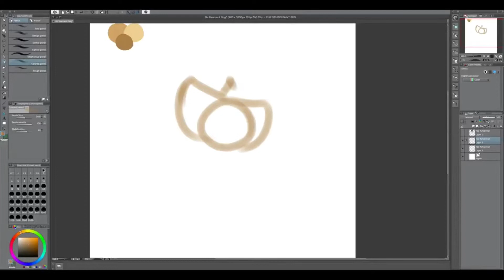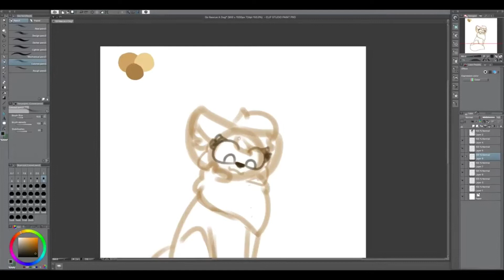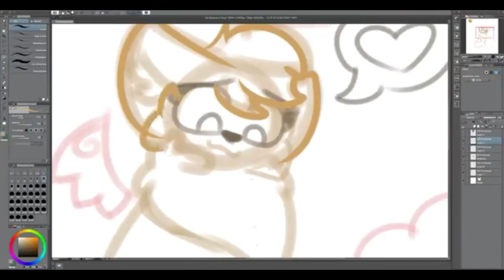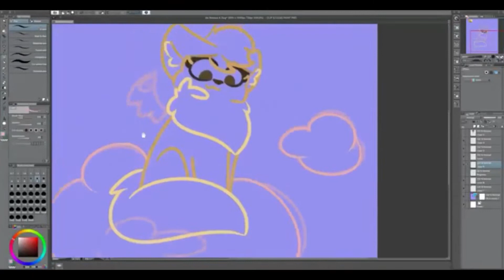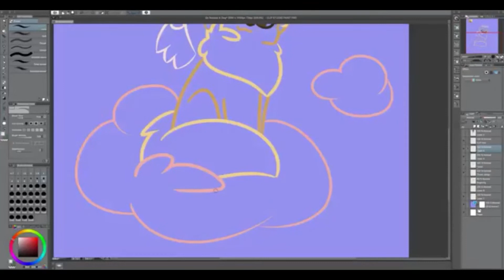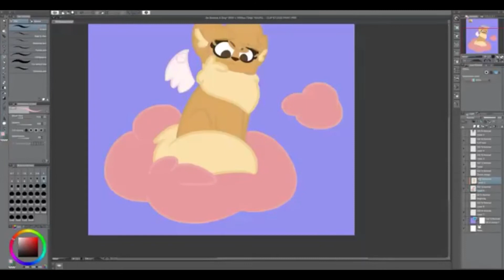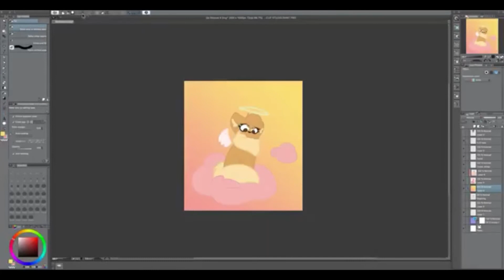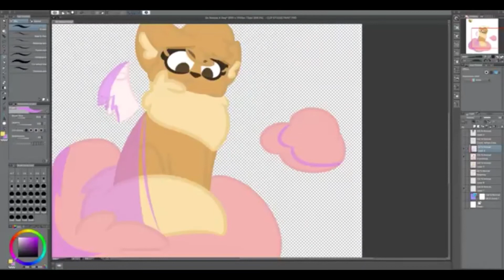RIP Page ll Tribute Speedpaint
I’ve been meaning to do this one for a while, but a bunch of life stuff got in the way. But thankfully, I’ve recently got a free day, so I got to work!
In case you don’t know, the Minecraft YouTuber, StacyPlays, recently lost one of her dogs, Page. I used to watch Stacy’s videos when I was in 4th and 5th grade, so I felt inclined to make a tribute video.
Bork on in heaven, little lady❤️
P.S. This is my first drawing where I actually attempted shading! I know it looks really haphazard, but I feel like I'm getting a grasp of it!

Remember, I take suggestions on what to draw/create next from the comments below!

.* Other Places to Find Me *.

Recording program- QuickTime
Editing apps- CuteCUT & iMovie